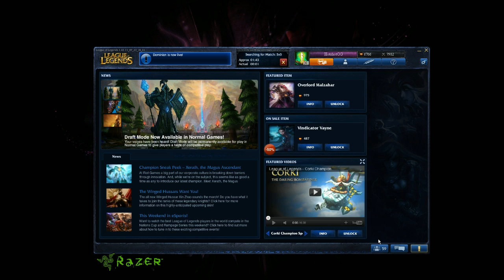LoL - Pantheon 13 pt2 - HotshotGG